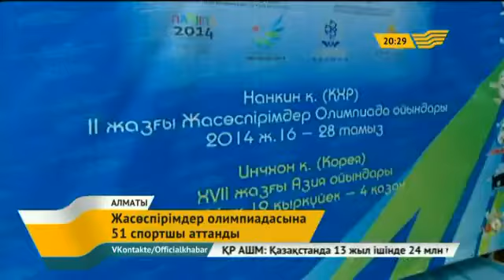Спорт. Астанада шайбалы хоккейден халықаралық турнир өтуде